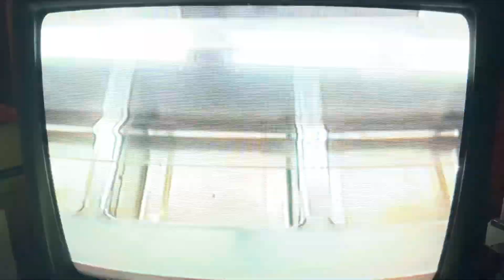WGRL Journalism-McCrady, 2005